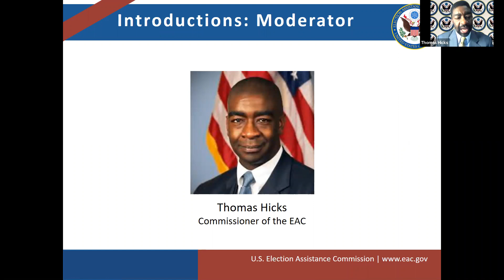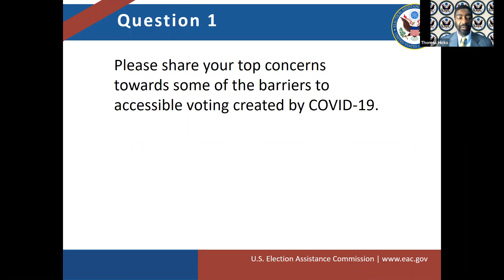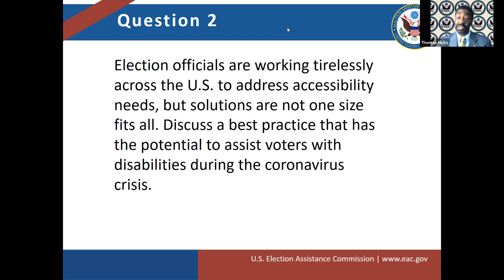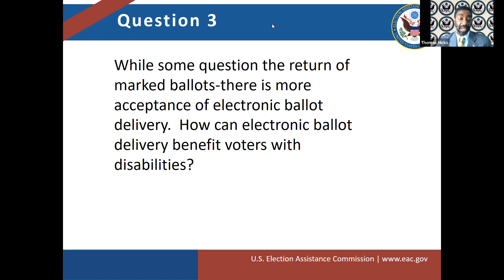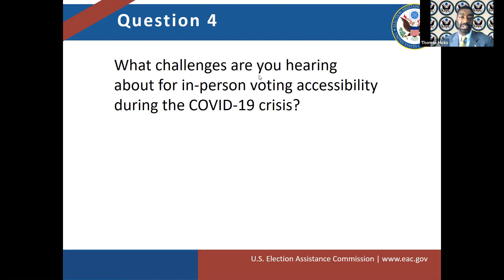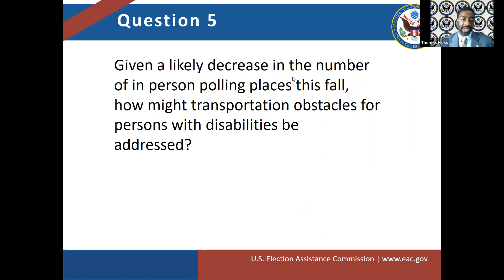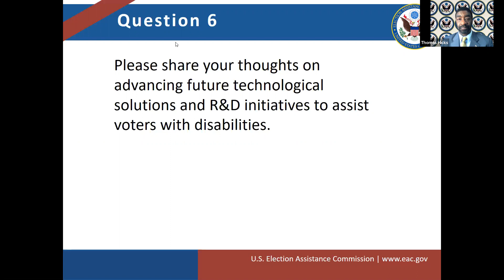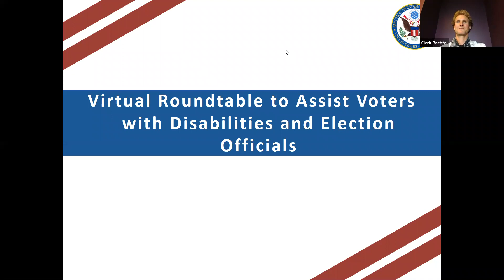Second Virtual Roundtable to Assist Voters with Disabilities and Election Officials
A video by The U.S. Election Assistance Commission. Virtual Roundtable to Assist Voters with Disabilities and Election Officials with EAC Commissioner Thomas Hicks, Michelle Bishop (Disability Advocacy Specialist for Voting Rights, The National Disability Rights Network), Tina Barton (City Clerk, City of Rochester Hills, Michigan), Clark Rachfal (Director of Advocacy and Governmental Affairs, American Council of the Blind), Anthony Akamine (Voting Services Specialist, Hawaii Office of Elections) and Kristen Uyeda (Ballot Operations Section Head, Hawaii Office of Elections). Recorded on July 2, 2020.